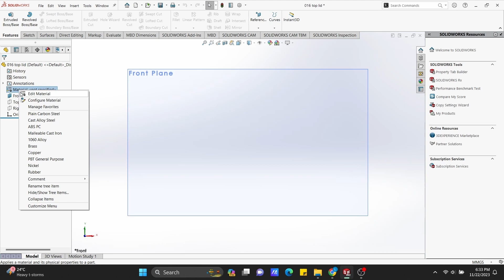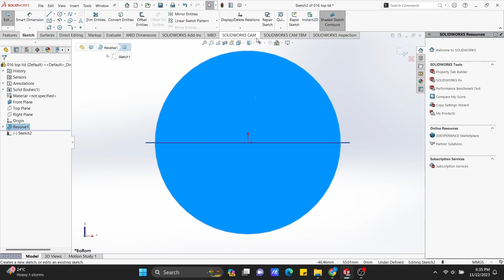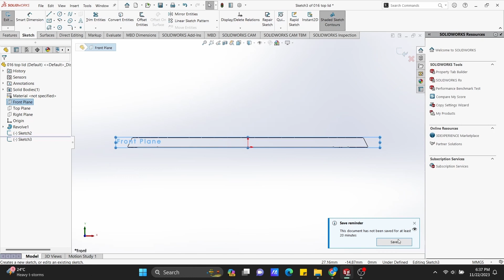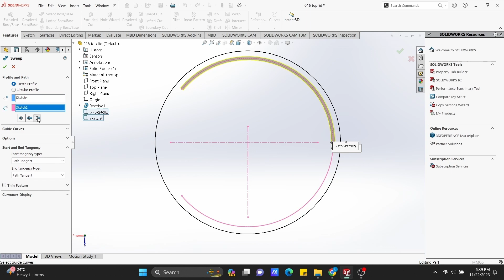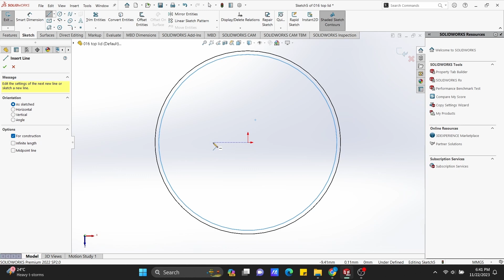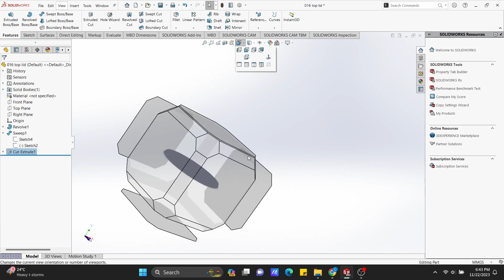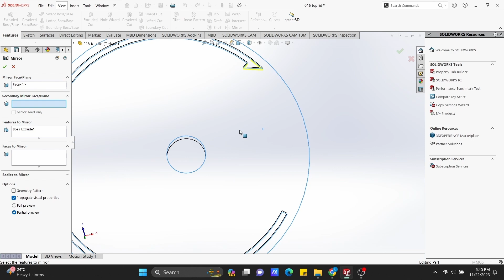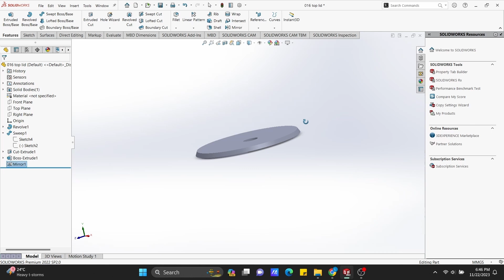Solidworks part modeling practise exercise 06 - Lid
This is a demonstration of modeling a 3d part in solidworks. If you're a beginner you can follow along with me😊 . If you're looking for solidworks complete tutorials to learn from zero please go and check out in the channel there's a separate playlist made for you to help on that.

-- SOLIDWORKS --
SolidWorks is a powerful 3D modeling software widely used in various industries for designing and modeling products. Here are some key things about the software.

• User Interface key components include the Feature Manager Design Tree, Command Manager, and Property Manager.
• Supports multiple document types, such as parts, assemblies, and drawings.
• The design process often starts with 2D sketches along sketch tools to create profiles, dimensions, and relations.
• Sketch entities include lines, circles, rectangles, spline, arcs and more.
• Features are operations applied to sketches to create 3D geometry. Common features include extrusion, revolve, fillet, chamfer, shell, swept, loft, pattern, hole wizard, extrude cut and more.
• SolidWorks helps parametric modeling, meaning designs are driven by parameters and dimensions.
• Rendering and Visualization  provides rendering tools to create realistic images of your designs and Visualization features help in creating exploded views, animations, and walkthroughs.
• Simulation allows for testing and analyzing designs for structural, thermal, and fluid flow properties.

✅ Solidworks is widely used in industries and fields like,

- Automotive for designing and modeling of automotive components like cylinders, pistons, and crankshafts and assemblies, including parts for engines, chassis, and interiors.
- Aerospace design including components such as wings, fuselage, and landing gear.
- Consumer products designing and prototyping from household appliances to electronic devices like smartphone, blenders, refrigerators, motherboard, including sockets, slots, and heat sinks.
- Industrial applications for every kind of requirements like belts, rollers, and supporting structure, robot arm, including joints, actuators, gears.
- Medical devices and surgical instruments like MRI machine or ultrasound probe.
- Furniture designing and prototyping from individual components to entire collections like desk, including drawers, shelves, and cable management.
- Architectural 3D models like  residential house, including walls, windows, and doors and structures and components for visualization and analysis.
- Tool, mold and Die Manufacturing.
- Oil and Gas industry, including pipelines, drilling equipment, and extraction machinery.
- Heavy Equipment design used in construction and mining.
- Education and Research purposes
- Packaging design
- Robotics and automation systems.
- Sheet metal fabrication, mechatronic and more.

To learn about python tips, tutorials, projects, questions, answers, examples,

If you receive this error, 'pip' is not recognized as an internal or external command, operable program, or batch file. You can solve it completely from this tutorial below,